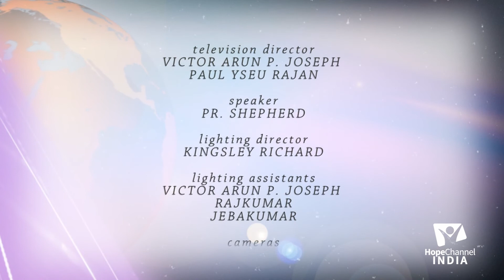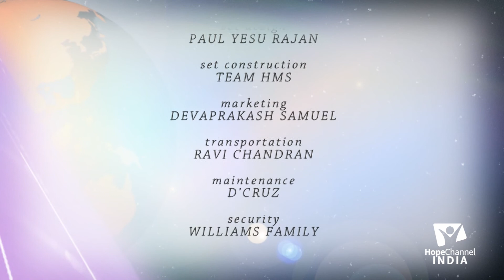02 It's Your Time, It's Your Turn | Important Gift of God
There is a God's appointed time for everything and the best results can be expected when our plans match with God's plans. See how some people made to best use to their time when it was their turn.

Series: It's Your Time, It's Your Turn

Speaker: Pr. C. Shepherd

Language: Malayalam